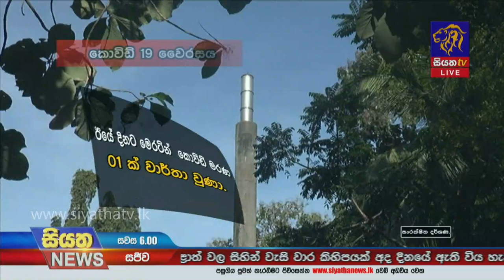Siyatha News | 06.00 PM | 25 -12- 2020